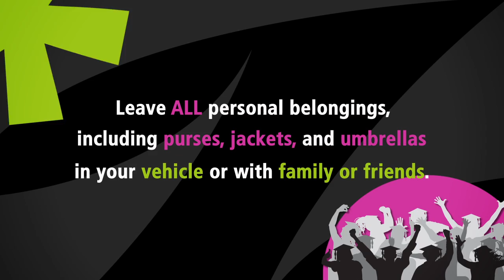Back in Black Kickoff Event